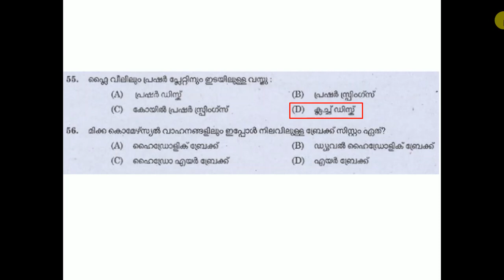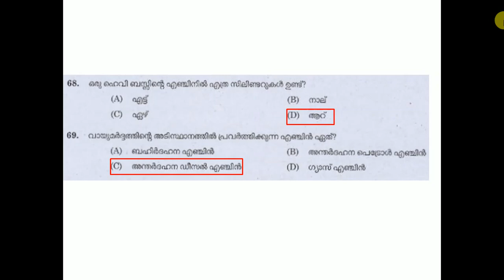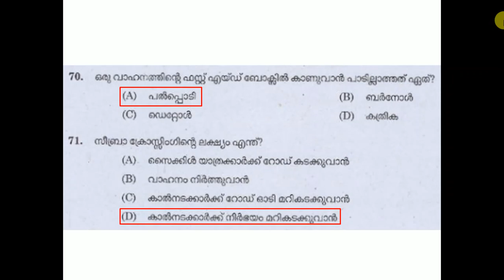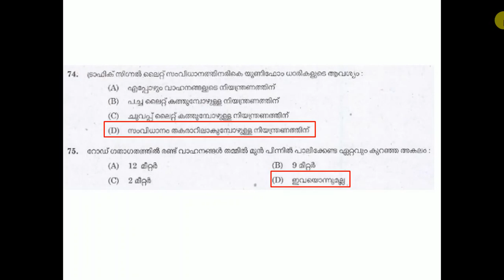Driver | Police | KSRTC | Other PSC | Part 20